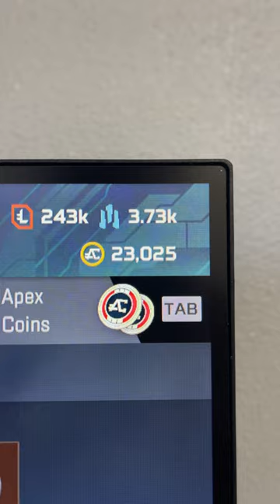I Bought My Brother Vbucks!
YESHUA IS KING!

La Grange CA.
95329